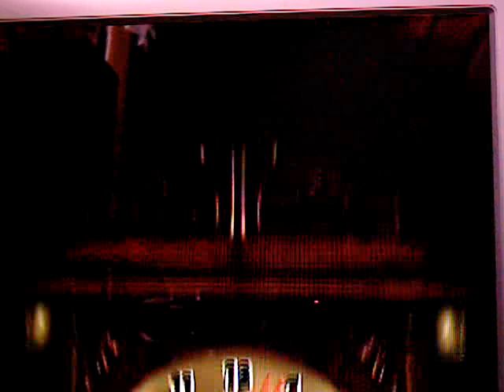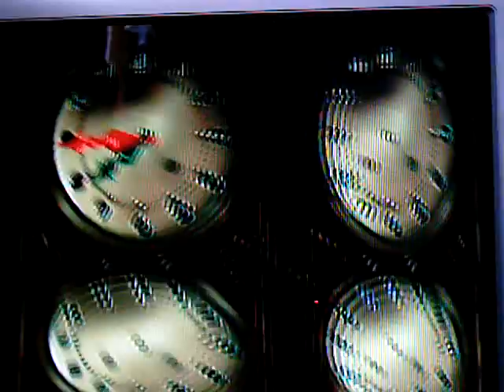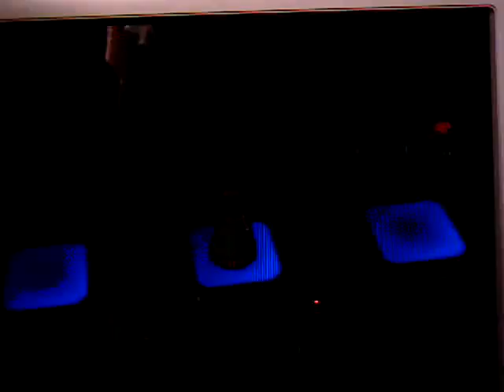Mario Party 8 - Koopa's Tycoon Town - Part 6/7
Final Part for now.